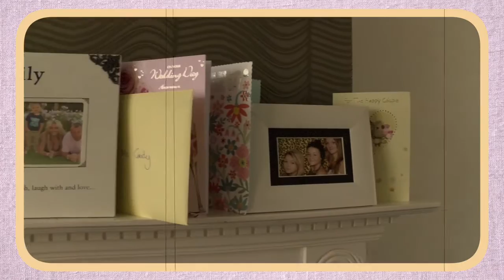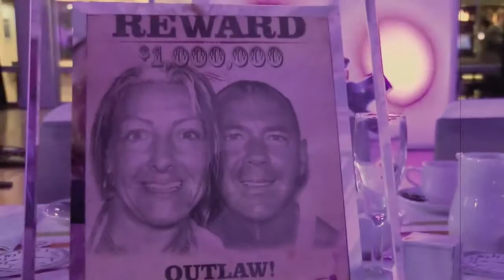Shaun & Rachael Grady Wedding Video Trailer 2015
Shaun & Rachael Grady Wedding Video Trailer 2015. Such an amazing day with fantastic people. What a day an night to remember. This video was and made by the heart in the Northwest of England. We hope you enjoyed it. DMC Media are always for hire in film, photography and 21st Century DJ.